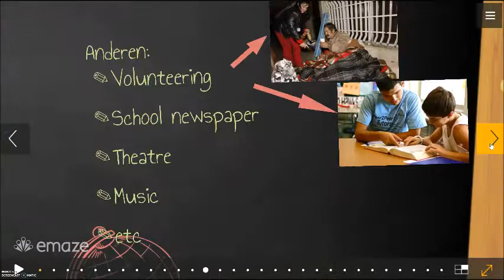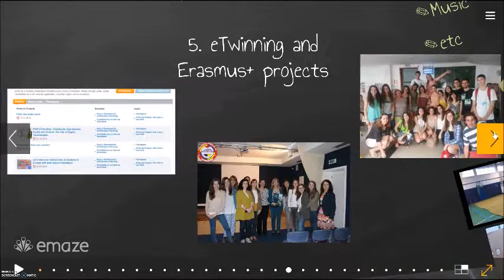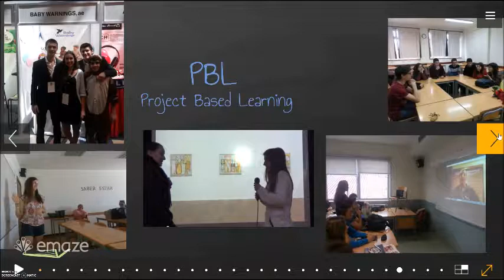BTSL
School description